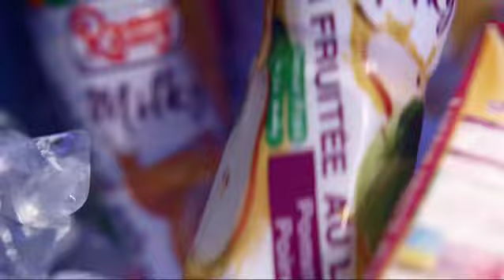شــــاهد ... مـــاقاله محللو "في المونديال" حول مبــاراة البرتغــال و المغرب !!